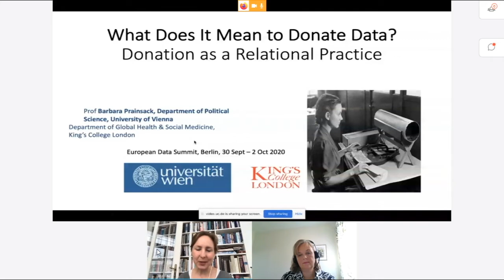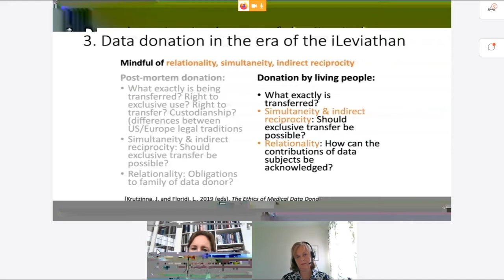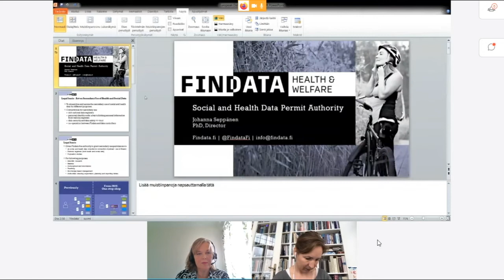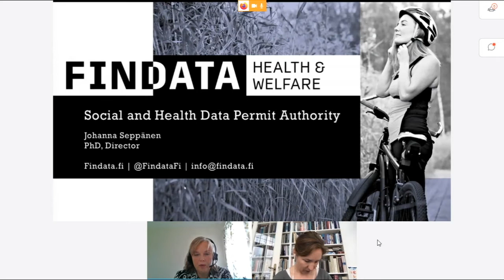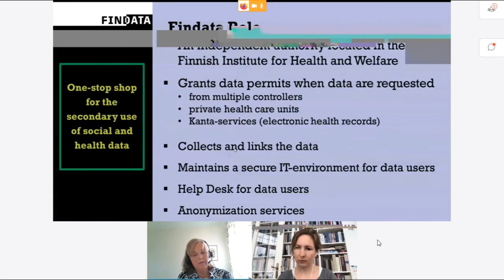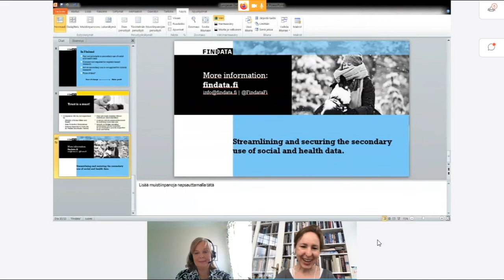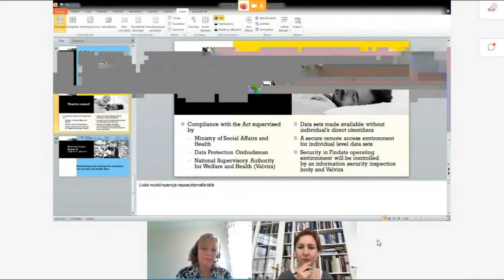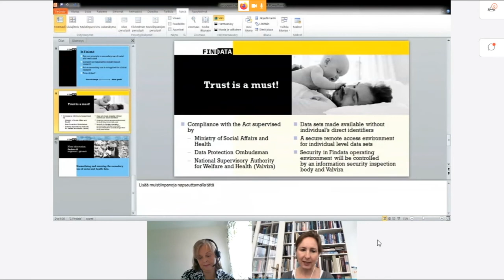Data Altruism/ Datenspende: B.Prainsack, D.Brockmann, S.v.Kielmansegg, J.Seppänen, P.Kuzev